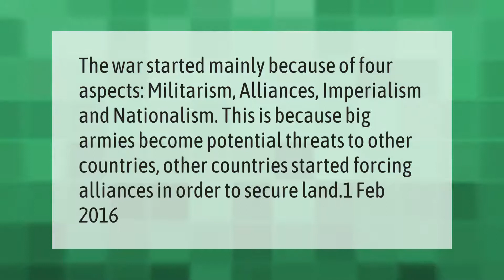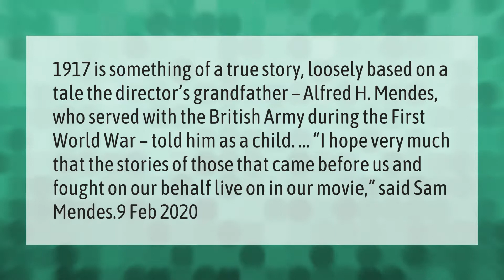What are 4 reasons ww1 started?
00:00 - What are 4 reasons ww1 started?
00:38 - What year was World War 3?
01:08 - Is 1917 based on a true story?

Laura S. Harris (2021, April 25.) What are 4 reasons ww1 started?
    AskAbout.video/articles/What-are-4-reasons-ww1-started-240522